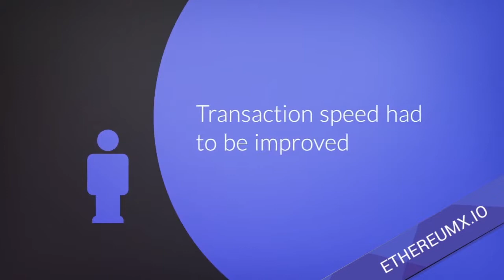Ethereum X Teaser